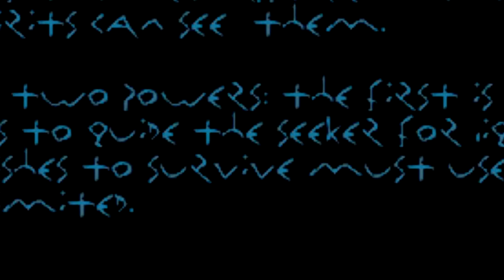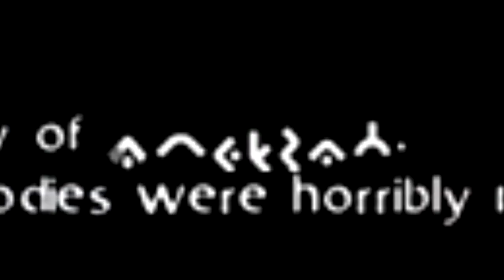Omikron: The Nomad Soul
The secret's in the Bowie

Been meaning to play this since I first played Heavy Rain, it's been sat in my Steam for an age, and with the release of Detroit, I remembered that I wanted to play this